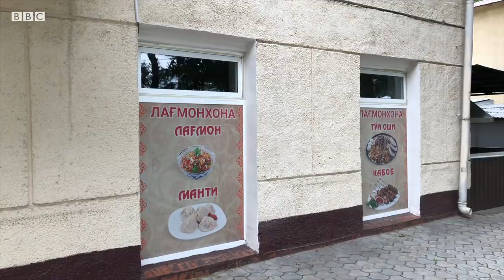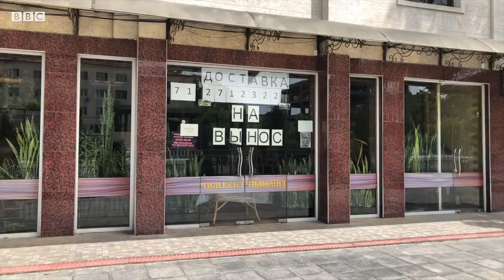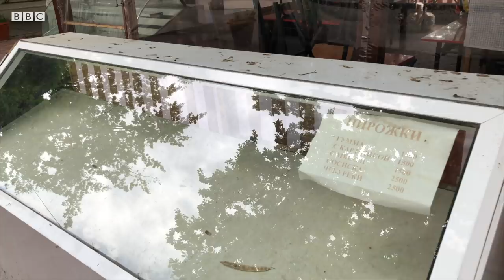Ўзбекистон ва Россия коронавирус зарбасидан қачон ўзига келади? BBC Uzbek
Ўзбекистон ва Россияда коронавирус пандемияси таъсири яққол сезилмоқда:

Одамларда пул кам, ишсизлик ошган, кичик бизнеслар қийналиб қолган ва четга сотадиган маҳсулотларига талаб камайиб, арзонлаган.

Ўзбекистон ва Россия бу ўринда ёлғиз эмас.

Пандемия аксар ривожланаётган ёки камбағал давлатларга катта иқтисодий зарба берди.

Қатора бой давлатлар ҳам сўнгги асрда мисли кўрилмаган инқирозлардан бери эшик қоқаётганидан хавотирда.

Чунки карантиндан олдинги ҳаётга ва иқтисодий ривожланиш маромига қачон ёки қандай қилиб қайтиш мумкин, деган саволга аниқ жавоб йўқ.

Ўзбекистон ва Россияда секин-аста карантин енгиллатилиб, кўчаларда ҳаёт бошланмоқда.

Энди қолганини қаердан бошлаш керак?

Россияда ишсиз қолган  юз минглаб мигрантларнинг катта қисми  ватанга қайтса, Ўзбекистонда аҳвол нима бўлади?

Би-би-си Ўзбек Хизматининг Тошкент  ва Москвадаги  журналистлари Аваз Тоҳиров ҳамда Слоҳиба Ҳаёт тайёрлаган махсус лавҳа.